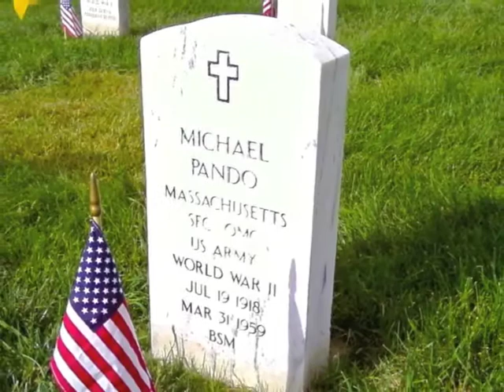SFC Michael Pando POW WW2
It's amazes me how little we know about people and don't find out until much later in our life. I was 7 years old when my Uncle Mike Pando died. I remember the day that I was on an Air Force Base for the first time. It was 1959. I was meeting my Aunt Ursula and my cousin Mark Pando who was only 2 years old for the first time. I was also meeting my Uncle for the first time but he was in a coffin draped with an American Flag. I only saw my cousin Mark, once, for a brief time in 1976. Even now at age 59. I knew very little about my Uncle...only that he had been in the Army. Because of the internet. specifically other videos I have on Youtube, my cousin Mark found me and has filled me me in on much lost information. I do know that I had these movies that my father Samuel Pando had taken of his brother in 1941. So today I have made this video to 'Honor' my Uncle Mike Pando AND his son Mark Pando for their service to the United States of America. I am a Free man because of their 'service' and of the 'service' of those like them.